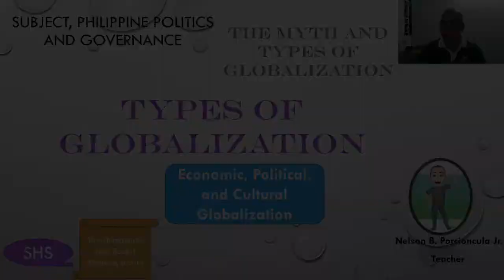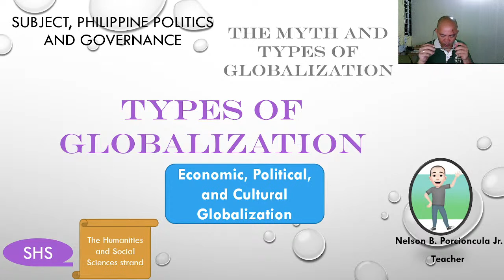Part 3/3 Subject, Philippine Politics, and Governance (The Myth and Types of Globalization)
Topic: The Myth and Types of Globalization (Economic, Political, and Cultural)